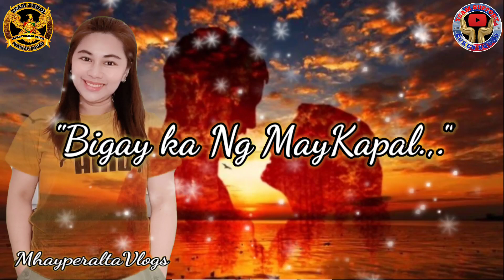Bigay Ka Ng Maykapal | Song by Norhana | OPM LOVESONG